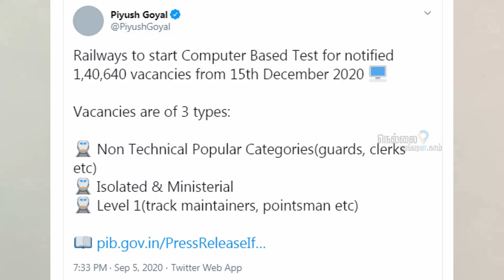ரயில்வே 1.40 லட்சம் பணியிடங்களுக்கு தேர்வு தேதி அறிவிப்பு | Indian Railway Recruitment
உலகளவில் சிந்திப்போம் !
உள்ளூர் அளவில் செயல்படுவோம் !
Think Globally !
Act Locally !

நெல்லை மற்றும் பக்கத்து மாவட்டம் சார்ந்த வேலைவாய்ப்பு, கல்வி , அரசு நலத் திட்டங்கள் , அரசு சேவைகள் , சமூக மேம்பாட்டு உள்ளிட்ட தகவல் அளிக்கும் இணைய ஊடகம்.